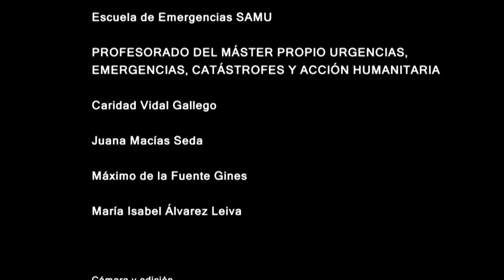Técnicas de emergencia: Canalización Intraósea.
Este vídeo tiene como finalidad servir como guía audiovisual para efectuar la canalización de vía intraósea como alternativa que indudablemente salva  una vida en situaciones de emergencia. En el mismo se describen los siguientes aspectos:
- Indicaciones y contraindecaciones dela canalización e infusión por vía intraósea.
- Material  necesario para realizar la misma.
- Localización de los puntos de punción.
- Inmovilización y preparación del lugar de punción.
- Prodecimiento inserción de la aguja o trocar.
- Retirada de la vía.
- Contraindicaciones.
- Complicaiones.
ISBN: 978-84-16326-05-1